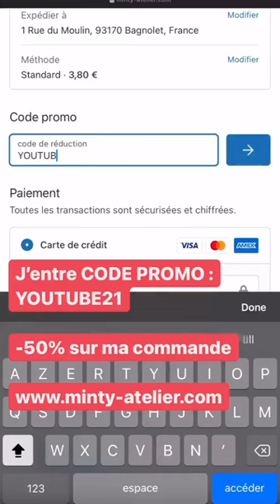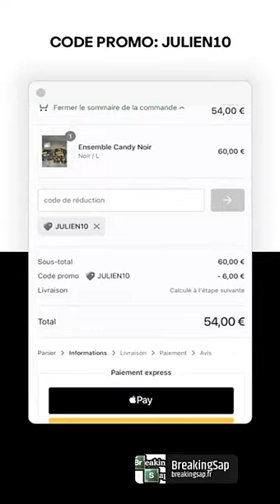JULIEN TANTI - 25 Aout 2021